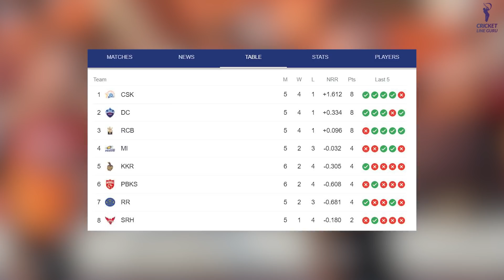23rd Match: Chennai Super Kings vs Sunrisers Hyderabad | Pre Match Analysis | Prediction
In this video, we have analyzed the upcoming contest (23rd Match) between Chennai Super Kings and Sunrisers Hyderabad, which will take place on 28th April at 7:30 PM. We have covered the following elements in our pre-match analysis:
- Head-to-Head Analysis
- Venue Analysis
- Team Analysis